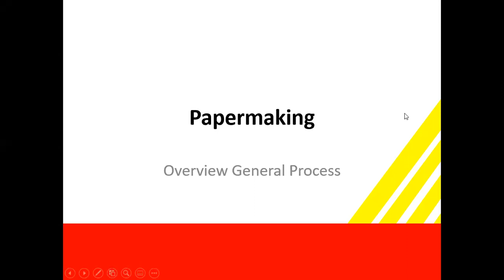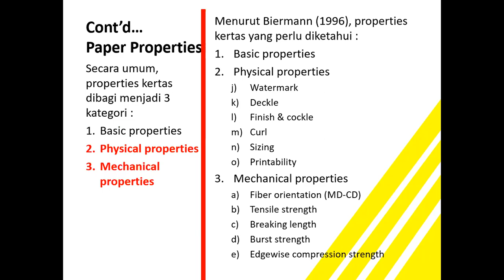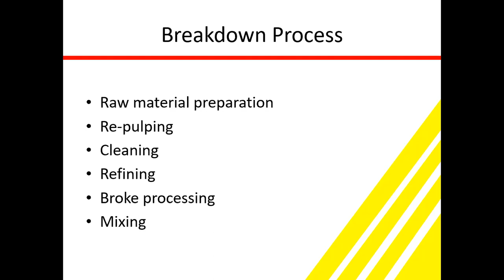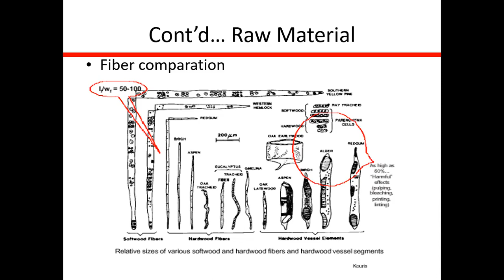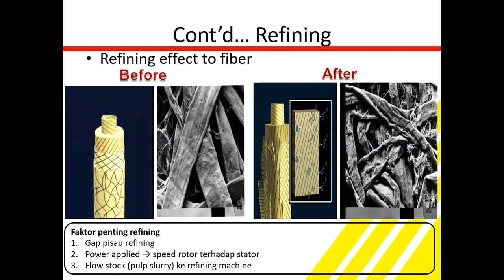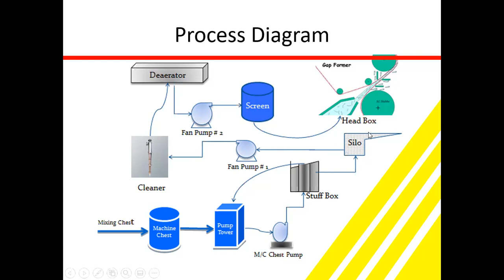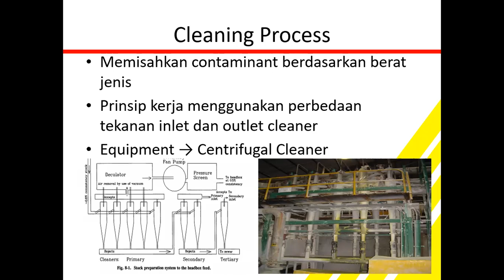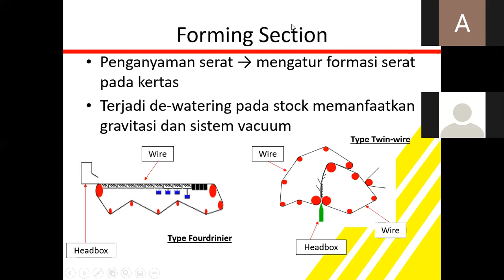Pilihan Keahlian 2 Proses Manufaktur Kertas dan Coating (1/2)